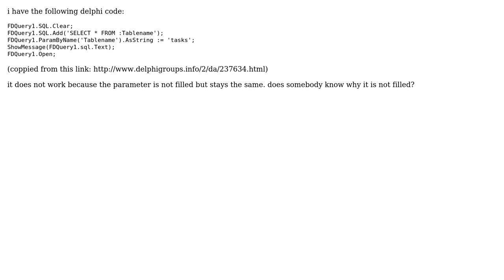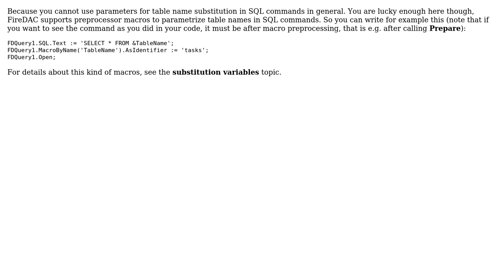parameters FDquery delphi does not work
With thanks & praise to God, and with thanks to the many people who have made this project possible! | Content (except music & images) licensed under CC BY-SA | Music | Images & others | With thanks to user Victoria user reinier stam and the Stack Exchange Network Trademarks are property of their respective owners. You are responsible for your own actions.